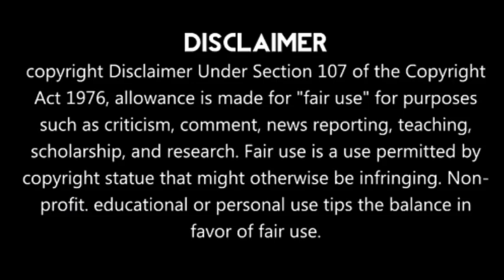Yuvraj Singh Is Back | Emotional Speech Ever Full Video